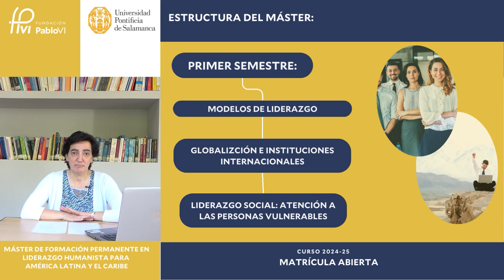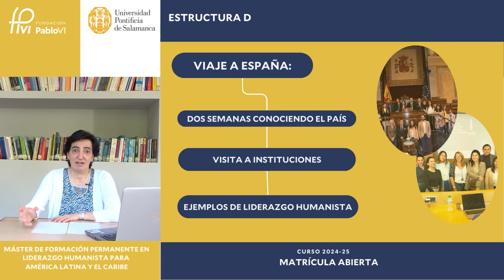Dos semanas en España y becas del 50% en el Máster de Formación Permanente en Liderazgo Humanista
Marta Pedrajas, directora del Máster de Formación Permanente en Liderazgo Humanista para América Latina y el Caribe, explica en profundidad la estructura del Máster, su temario y sus objetivos. El Máster cuenta con becas para los primeros 20 alumnos inscritos e incluye una estancia en España de dos semanas con los gastos pagados.